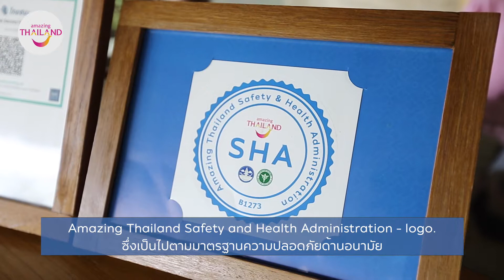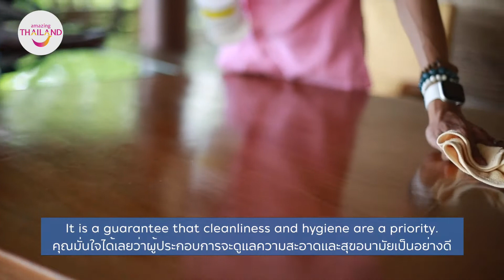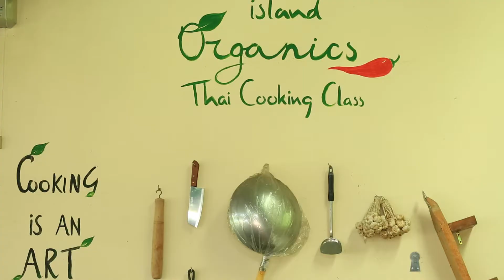EP10.Samui A Haven for Well Being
Amazing Thailand